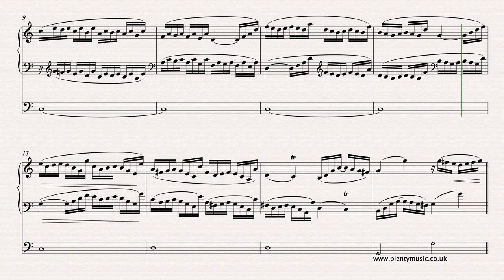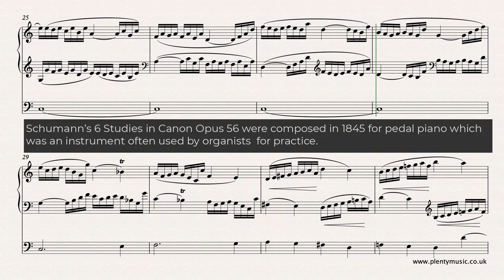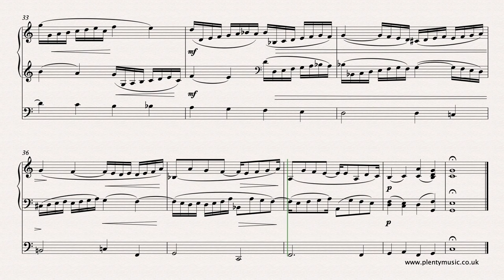Schumann R. | Study in Canon No. 1 arr. organ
The StudiesinCanon Opus 56 were composed in 1845 by R. Schumann for pedal piano and are now generally played on the organ or as a pianoduet, twopiano or trio arrangement.

Use the Quick SignUp on the PlentyMusic homepage to access this and other music scores and accompaniments.

A movement with beauty, shape and a sense of space. The imitation principle is understandably strong in a work composed, at a time that Schumann was intent on restoring rigour and confidence to his own compositional process. For players a secure and even technique is needed to play this relatively short movement. Whilst this music references the past there is a romantic  twist or two  in the harmonic language. A tempo of 76 quarter note (crotchet) beats to the minute is used in the organ realisation. Trills begin on the note and the pattern. The melodic and rhythmic shapes of the ornaments need to be played consistently throughout the movement.  Schumann’s Canonic Studies were composed in 1845 for pedal piano and subsequently arranged for solo piano, piano duet,  two pianos and piano trio.